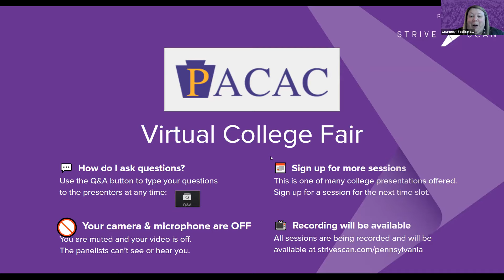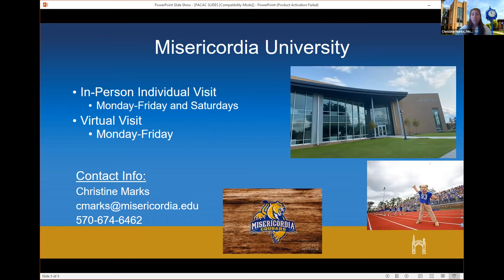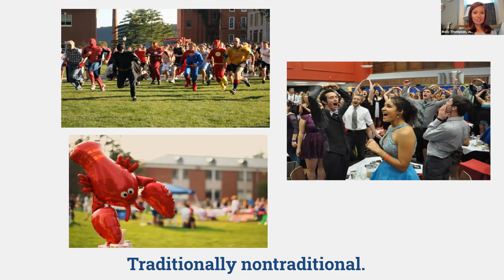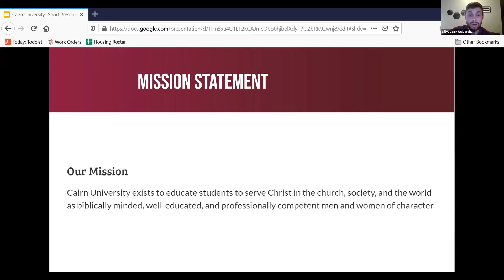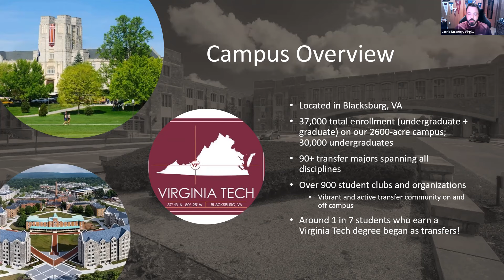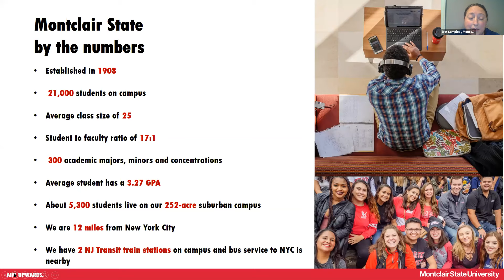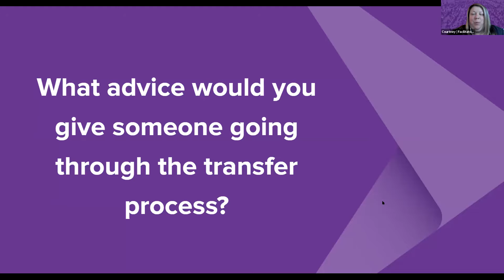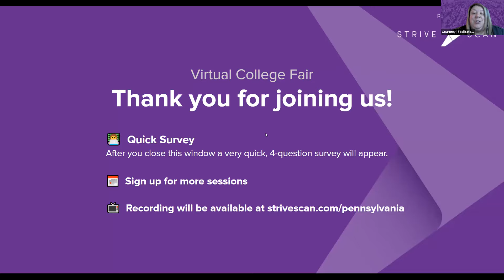Session C4 - PACAC Transfer Virtual College Fair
In this session, you will hear from the following institutions:

Misericordia University
Juniata College
Immaculata University
Cairn University
Virginia Tech